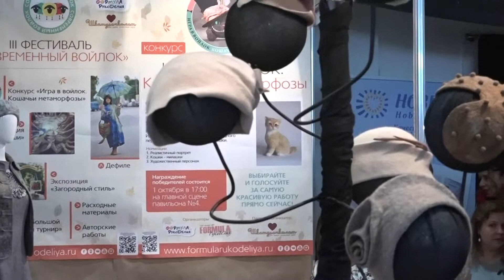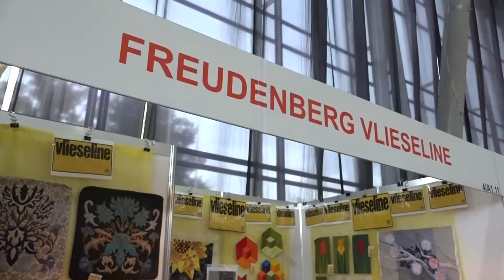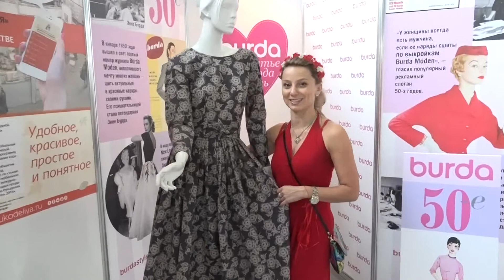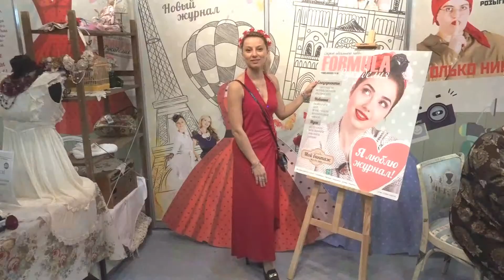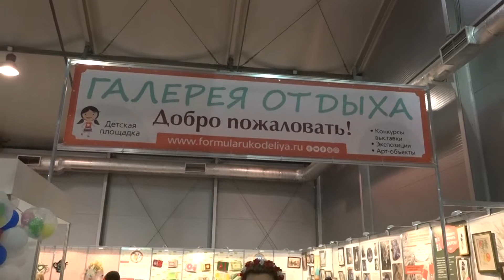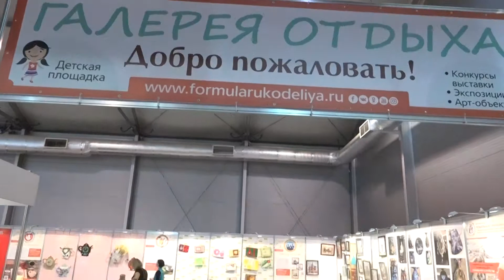Элина Федянцева, экскурсия по выставке "Формула рукоделия" 2 октября 2016